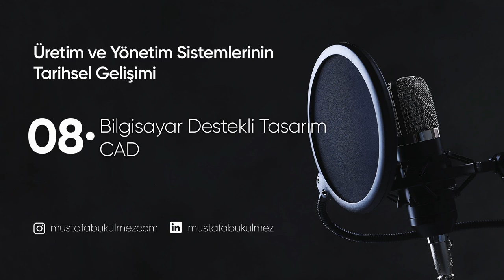Bilgisayar Destekli Tasarım (CAD) | Mustafa BÜKÜLMEZ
Merhaba, bu podcastta Bilgisayar Destekli Tasarım (CAD) konusunda değineceğiz. Bu podcastler uzun zaman önce udemy üzerinde yayınladığım kursun içeriğidir.

Bana destek olmak isterseniz udemy üzerinden kursumu satın almayı düşünebilirsiniz. Linki işte burada